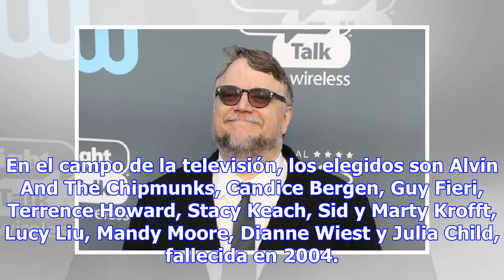Guillermo del Toro tendrá estrella en el Paseo de la Fama de Hollywood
Redacción SDPnoticias.com lun 25 jun 2018 17:42 La Cámara de Comercio de Los Ángeles anunció que el ...